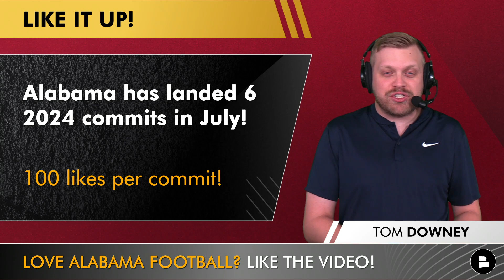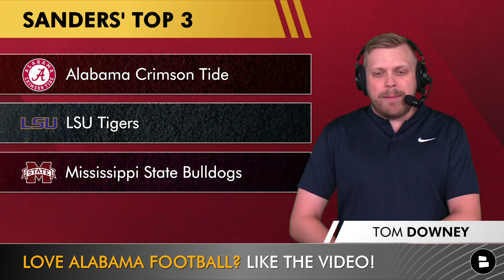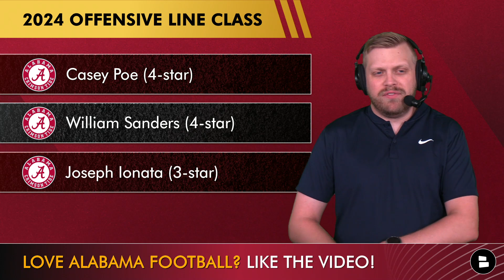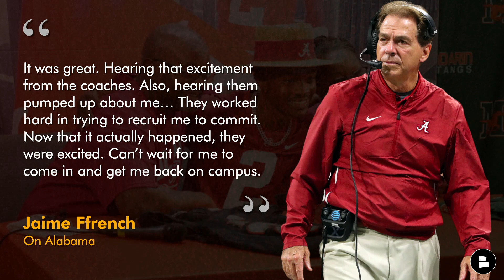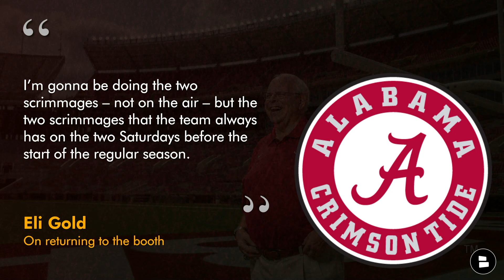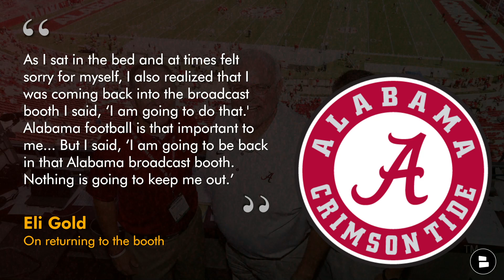Alabama Football News: William Sanders & Jaime Ffrench Commit To Crimson Tide + Eli Gold Update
Alabama Crimson Tide Football News and Updates! Alabama Football has climbed in the 2024 recruiting class rankings with six new commits in July. 4-Star OL William Sanders is the latest 2024 recruit to commit to the Crimson Tide. Sanders is the No. 397 ranked player nationally, #24 IOL and the #21 ranked player in the State of Alabama according to the 247 Sports recruiting service. The Crimson Tide now ranks 5th in the 247 Sports 2024 Recruiting Rankings with 15 commits. Alabama Football also added 5-Star WR Jaime Ffrench to its 2025 recruiting class over the weekend. Ffrench is ranked #13 nationally, #4 WR and #3 ranked player in the State of Florida. Alabama now has five players in its 2025 recruiting class including two of the top four wide receiver prospects in the 2025 recruiting class. Alabama Radio play-by-play announcer Eli Gold has also told reporters that he plans to return in 2024. Gold, who has been the Crimson Tide’s play-by-play caller since 1988, was forced to step aside in 2023 due to health conditions that lead to cancer.

Alabama has landed 6 2024 commits in July! Let's get 100 likes per commit!

William Sanders 247Sports Recruiting Profile:
- No. 397 Nationally
- #24 IOL
- #21 In State of Alabama

Notable Bama OL in the NFL:
- Bradley Bozeman OC/OG, Panthers
- Alex Leatherwood OT, Bears
- Jonah Williams OT, Bengals
- Jedrick Wills Jr. OT, Browns
- Ross Pierschbacher OG/OC, Lions
- Emil Ekiyor OG, Colts
- Ryan Kelly OC, Colts
- Cam Robinson OT, Jaguars
- Evan Neal OT, Giants
- Landon Dickerson OG, Eagles

Alabama fans! Follow Tom Downey on social media for more Alabama Football updates - Twitter

Liked the video? Send this Alabama Crimson Tide YouTube link to another Alabama fan friend!

Check out the Chat Sports website for more Alabama Football news & rumors

Jaime Ffrench 247Sports Recruiting Profile:
- #13 Nationally
- #4 WR
- #3 in State of Florida

Alabama’s 2025 Recruiting Class:
- Ryan Williams 5-Star WR
- Jaime Ffrench 5-Star WR
- Anthony Rogers 4-Star RB
- Mason Short 4-Star OT
- Dontrell Glover 4-Star OT

Jump into the comments section and let us know:
- Rate the job Eric Wolford had done so far! Scale it: 1-10
- Do you like the recruiting videos? Type ‘Y’ for Yes, ‘N’ for No
- If you’re excited about Eli Gold’s return… Type "ME"

Watch these Alabama Football YouTube videos for the latest news & rumors:
- Alabama Football News From SEC Media Day On Nick Saban, Tommy Rees, QB Battle & Tony Mitchell

Alabama Coaching Staff:
Head Coach: Nick Saban
Defensive Coordinator: Kevin Steele
Special Teams Coach & OLB Coach: Coleman Hutzler
DL Coach: Freddie Roach
CB Coach: Travaris Robinson
ILB Coach: Robert Bala

The only way to get each of our Alabama Football YouTube videos is to set your notifications to all instead of "personalized." Click that bell icon to change it now!

No need to follow ESPN on YouTube. Check out Chat Sports for full College Football coverage instead